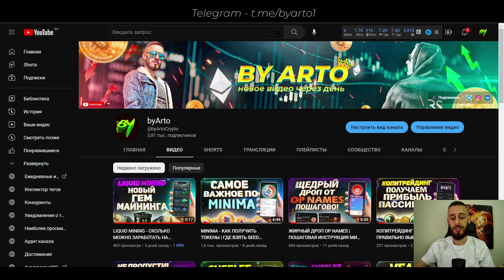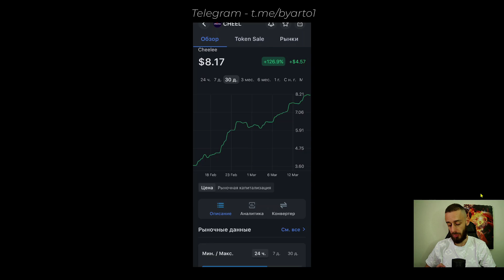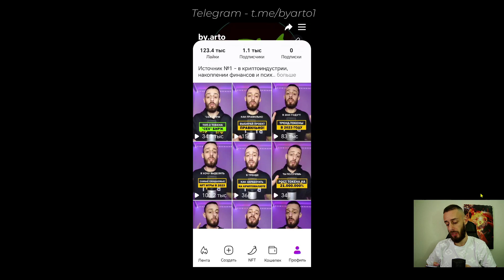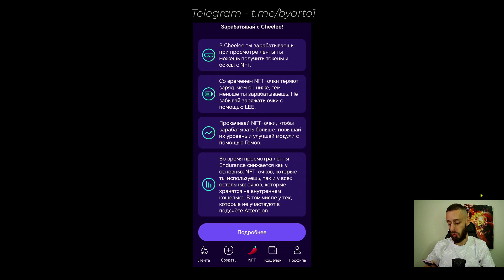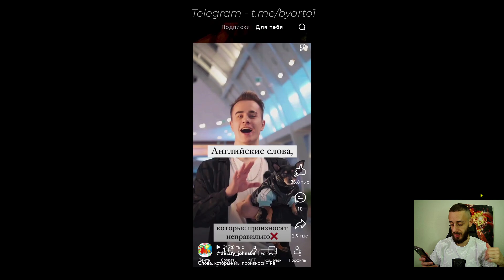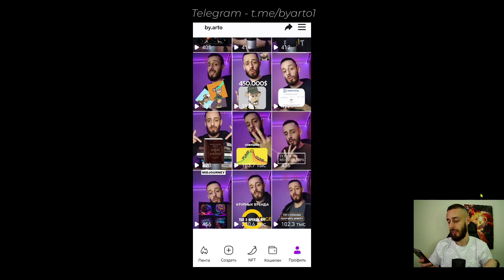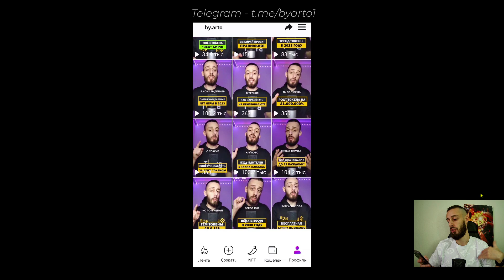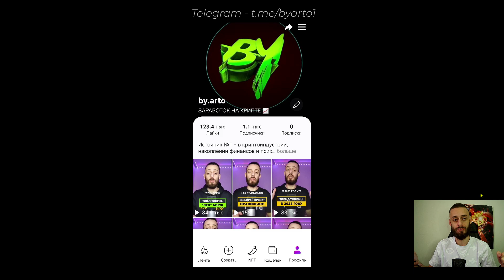КАК В CHEELEE ЗАРАБОТАТЬ АВТОРУ КОНТЕНТА? | ЧТО МНЕ НЕ НРАВИТСЯ В NFT ИГРЕ CHEELEE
Зритель всегда должен:
1. Проведите собственное исследование
2. Никогда не вкладывайте больше, чем они готовы потерять
3. Принимать риски и последствия